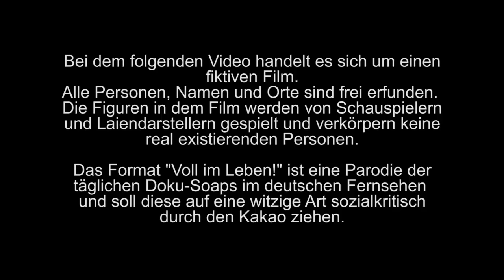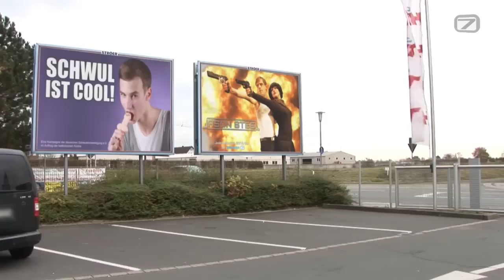Voll im Leben! - Junge Träume 6/6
Unser Doku-Parodie-Format "Voll im Leben!" gewährt Einblicke in die normalen Tagesabläufe von nicht-ganz-normalen Menschen und deren Schicksalsschlägen.
Diesmal begleiten wir den jungen Fabian auf seiner Reise zum Schauspieler und Model, die sich schwieriger erweist, als erwartet, da sowohl seine Freundin Dörte noch ein Wörtchen mitreden möchte, als auch sein Stiefvater Bernd, der eh immer alles besser weiß. Lediglich seine Mutter Adelheid ist auf der Seite des Jungen, allerdings ist diese im Moment mehr damit beschäftigt ein Auge auf Bernd und die eigene Haushälterin Olga zu haben...

Outtakes am Montag.

Sprecher: Sascha Winkelmann

Bei diesem Video handelt es sich um einen fiktiven Film.
Alle Personen, Namen und Orte sind frei erfunden.
Die Figuren in dem Film werden von Schauspielern und Laiendarstellern gespielt und verkörpern keine real existierenden Personen.
Das Format "Voll im Leben" ist eine Parodie der täglichen Doku-Soaps im deutschen Fernsehen und soll diese auf eine witzige Art sozialkritisch durch den Kakao ziehen.